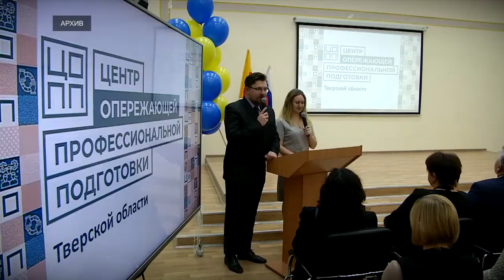Игорь Руденя принял участие в заседании президиума Госсовета РФ